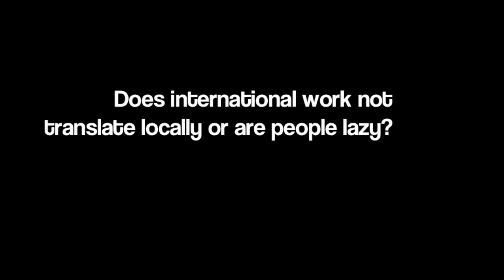OfferForge Interviews Lauren Prior of Machine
As part of our ongoing interview series with digital luminaries in South Africa OfferForge speaks to Lauren Prior of Machine to get her take on digital.